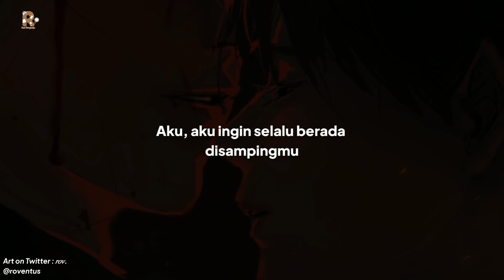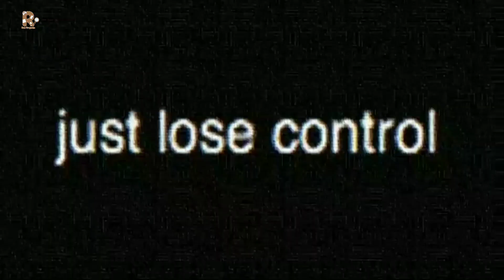POV [ID] | YOU'RE MINE (KAU ADALAH MILIKKU) - YANDERE BOY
Hope you like it )w(

🖼️ Art On Twitter : Seine
🖼️ Art On Twitter : 르아앗
🖼️ Art On Twitter : 𝑟𝑜𝑣.
🖼️ Art On Twitter : 복어
🖼️ Source Image webtoon : Omniscient Reader

Support original artists
give proper credits if needed or stated above